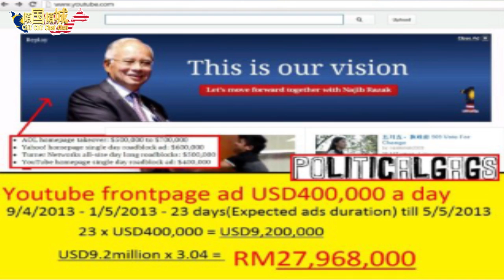ChitChit ChatChat 倾国倾城 第五集